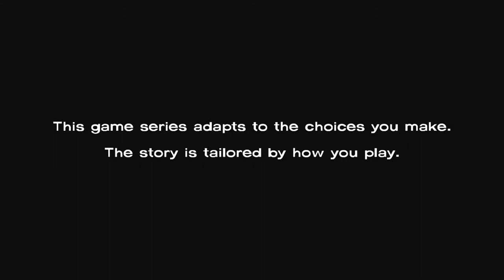The Walking Dead | GOODBYE MR LEG! | Episode 2 (Starved For Help) | Part 1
WELCOME TO the walking dead episode 2, we meat legoless ;) hahaa. so great and a new person joins the motel...but what theres something up with everyone...